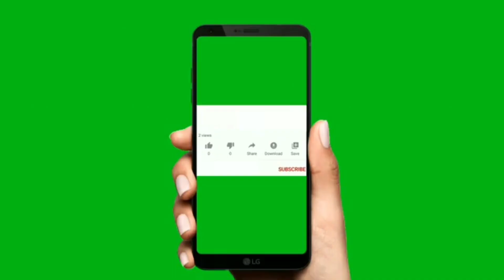Indian Reaction | THE LADY OF HEAVEN Trailer | SGS MUMBAI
Hello Friends,
It's my reaction video on the coming soon movie " THE LADY OF HEAVEN "

Please Check My Playlist = Movie Review, Devotional, Meditation, and lots more...